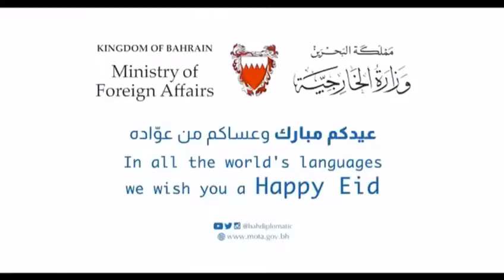Eid-Mubarak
Wishing Eid With difference Languages